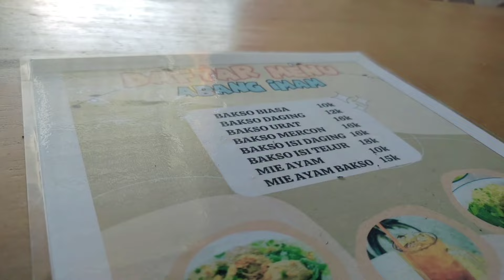Kasihan Ibu Hamil Perut Buncit Mau Melahirkan di Mobil Sakit Perut Makan Pedes💖Abdillah And Family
Kami Mempersembahkan Drama Parodi Lucu/Kids Pretend Play...

Konten kita berisi:
Mainan anak
Mainan anak-anak
Mainan anak murah
Mainan murah
Mainan anak perempuan baru
Unboxing mainan baru
Unboxing kinderjoy
Unboxing mainan
Berburu mainan
Hunting mainan
Borong mainan murah
Mainan masak masakan
Jualan es krim Paddle Pop
Jualan es krim bohongan
Mainan kasir kasiran
Anak lucu beli es krim
Balita lucu beli es krim
Icip-icip permen lollipop
Permen yupi
Permen unik
Drama parodi
Drama anak
Drama parodi anak lucu
Drama parodi lucu
Drama pendek
Kinderjoy
Surprise egg
Kid toys
Jadi Penjual Es Krim
Jadi penjual mainan
Riska jualan es krim
Lagu anak
Riska Vlog
Riska incess
Squishy
Homesale Squishy
Mainan gerobak es krim
Gerobak es krim mainan
Gerobak es krim dorong
Diwan
Beli ikan cupang
Main pancing-pancingan
Main jualan-jualan
Jualan jualan
Eskrim Paddle Pop
Beli es krim Paddle Pop
Menunggu Paman penjual es krim
Bunny hat
Abdillah And Family
Abdillah And Family Ibu Hamil
Abdillah Family
Abdillah And Family Melahirkan
Barbie hamil
Hamil hamilan
Ibu hamil
Dokter dokteran Ambulance
Dokter-dokteran
Ibu Hamil Bohongan
Hamil Bohongan
Riska Vlog
Ibu Hamil Lucu
Riska Vlog Ibu Hamil
Hamilan
Hamil hamilan
Dokter dokteran
Ibu-ibu Hamil
Hamil-Hamilan
Hamil Hamilan
Barbie Melahirkan
Dokter Anak Anak
Melahirkan
Orang Hamil
Ibu-Ibu
Main Hamil-hamilan
Ibu Hamil Bohongan
Melahirkan Bohongan
Drama Ibu Hamil
Ibu Melahirkan
Orang Melahirkan
Dokter dokteran Ambulance Drama Ibu Hamil Melahirkan
Bora Bori Melahirkan
Main Dokter-dokteran
Bora Bori
Boneka Hamil
Barbie Hamil
Ambulance
Ibu-Ibu Melahirkan
Dokteran
Ibu
Ibu Hamil Melahirkan
Mainan Anak-Anak
Drama Melahirkan
Hamil Hamilan Anak Anak Lucu
Drama Hamil
Es Krim-Es Kriman
Mainan Hamil Hamilan
Mainan Anak Perempuan
Main Dokter Dokteran Ambulance Drama Ibu Melahirkan
Ambulance
Drama pasien lucu
Ibu hamil Melahirkan bayi lucu
Ular tangga Lol
Balon karakter upin ipin
Balon karakter frozen
Mobil mobilan polisi
jenguk barbie melahirkan
barbie hamil
boneka barbie
Finger family song
baby shark